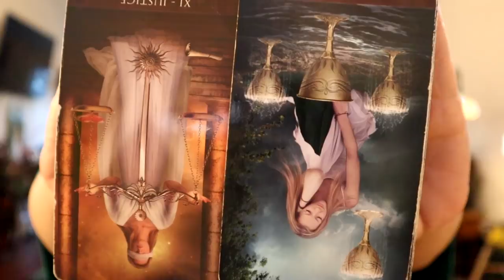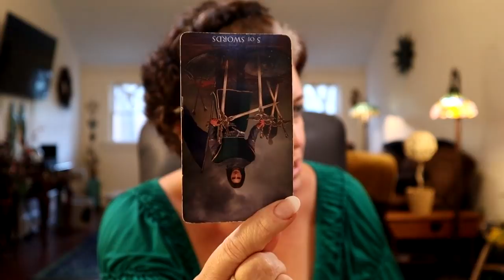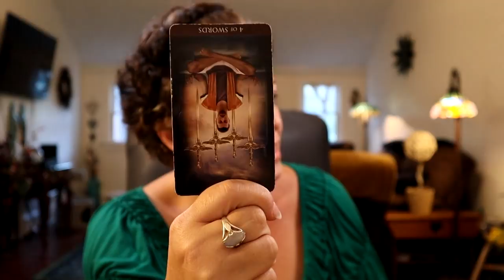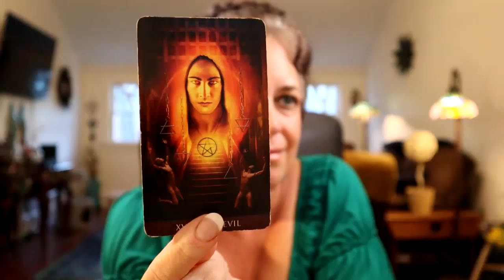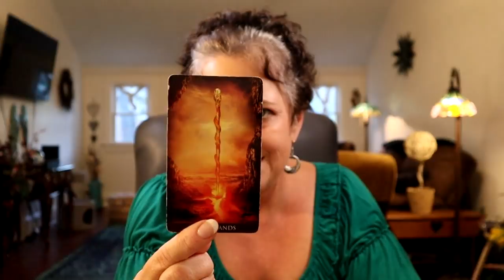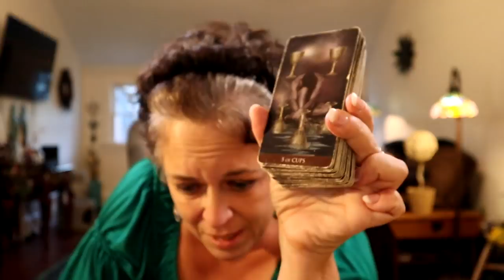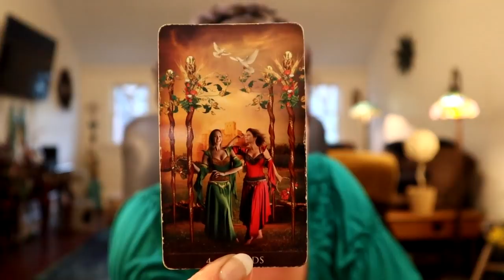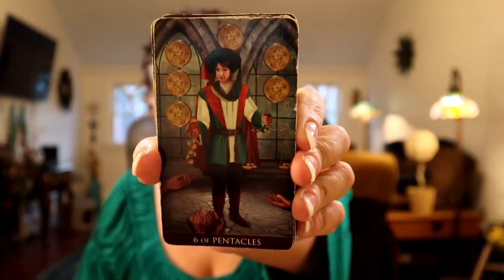The Daily Vibe ~ Sudden Desire, Spark or Drive...Committing to Your Dreams ~ Daily Tarot Reading